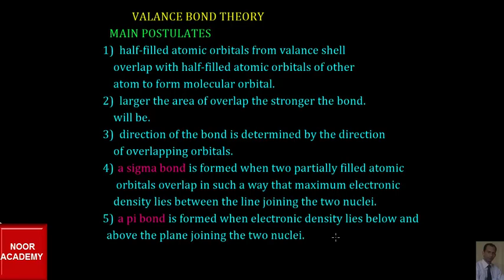valance bond theory sigma and pi bond in hindi and urdu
in this video i have explained the basics of valance bond theory. how do atomic orbitals overlap to form molecular orbital have been explained. simple diatomic orbitals have been discussed. s-s overlap, s-p overlap and p-p overlap have been discussed, simple case of sigma and pi bonding has also been elaborated.